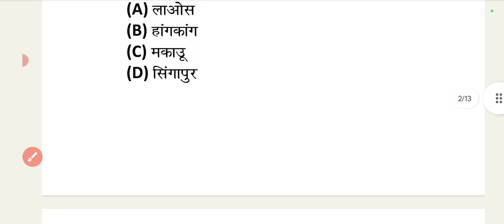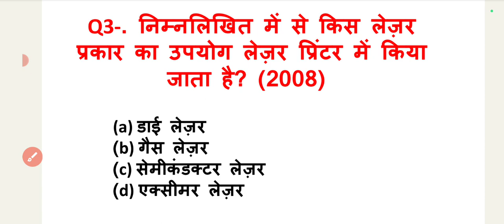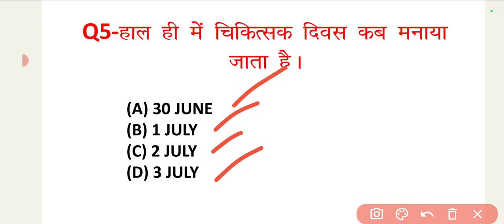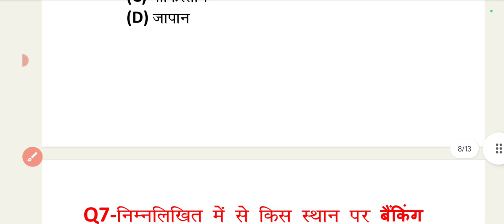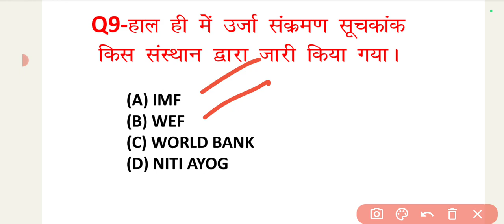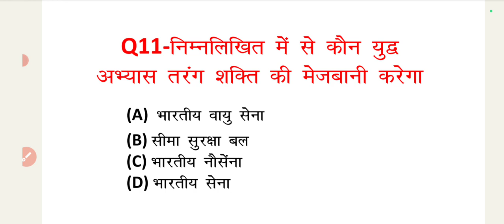Daily Current Affairs|02 JULY 2023 Current Affairs| UPSC|UPPCS|BPSC|BEO|RO,ARO|VDO|MTS|KUMAR SIR